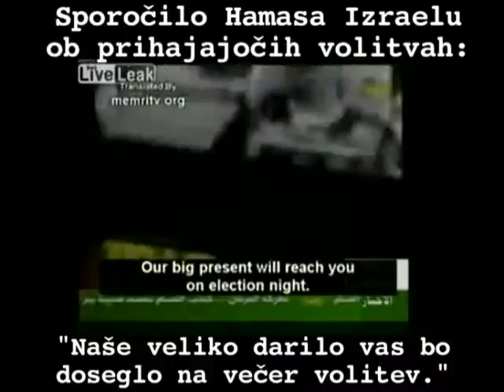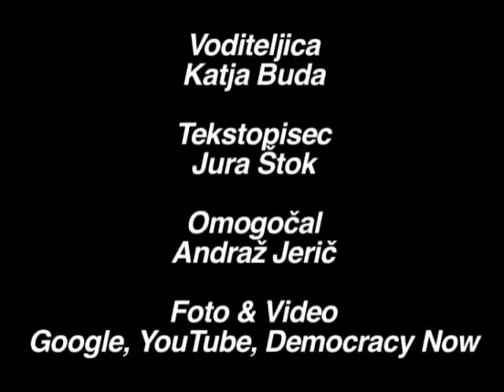( Takle mamo 054 16-01-09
Globalni pregled dogodkov s Katjo Buda.